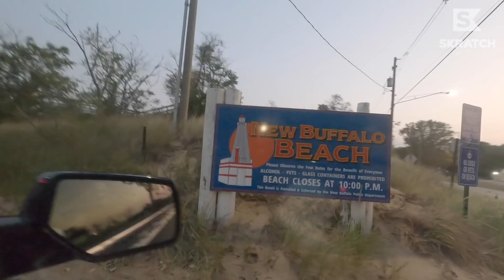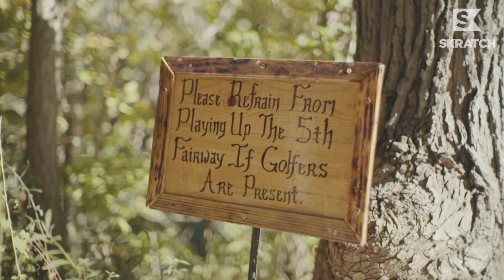Behind the Scenes - Mike Keiser's Original Masterpiece | Adventures in Golf Season 5 VLOG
Taking a dip in the freezing waters of Lake Michigan. Erik Anders Lang joins the Polar Bear club on this behind-the-scenes look of Adventures in Golf from the Dunes Club, presented by United Airlines.